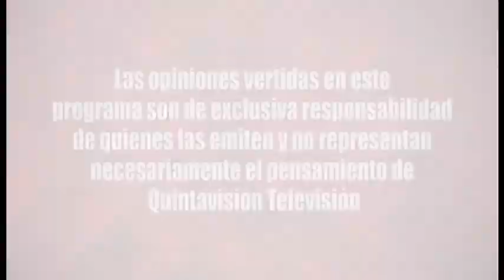A Fondo Carlos Isaac Pályi